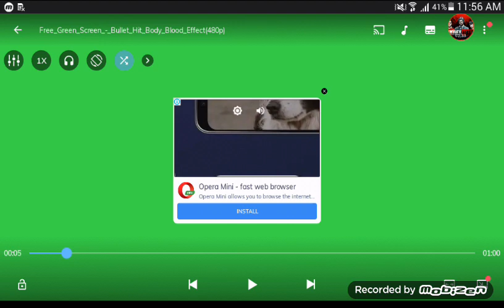አረ ሬቦቹ አለቁ አረ End of the heist - Money Heist Season 5 Episode 10 What All Death Scene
ኑ አብረን ፈቲ እንበል Money_Heist:_Part_10_Vol._2_|_Official_Trailer_|_Netflix

1.የቴክ መረጃ ዜናዎች እን TIPS

2.የፎቶ እና የvideo editing ትምህርቶች

3.Photoshops And YouTube Tips

4.Telegram እና ምርጥ Apps And Games

5.ስለ online ቢዝነስ አሠራር እና የ ምርጥ How to Download Movise
ለሚለው መልስ

6.prank for fan

7.Gaming

@Arts Tv World እረኛዬ ክፍል - Eregnaye Ep @Arts Tv World

| Ethiopia music | saron Ayelign |Seifu on ebs